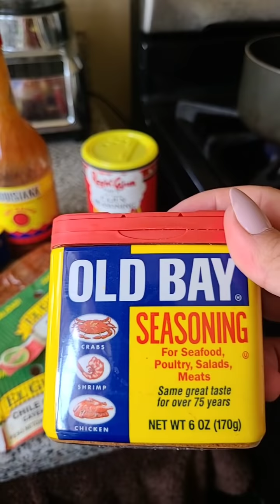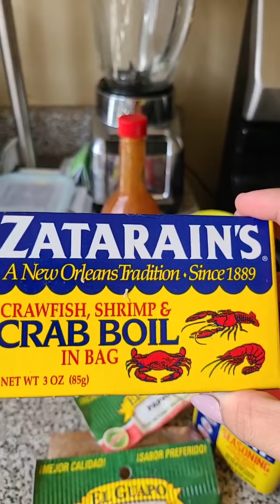Camarones estilo crib's CAJUN o de bolsa